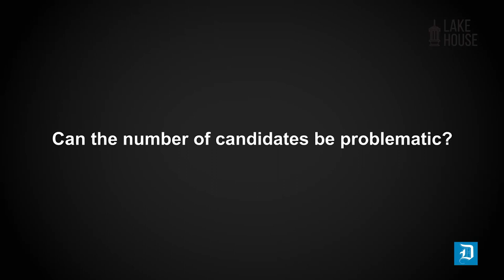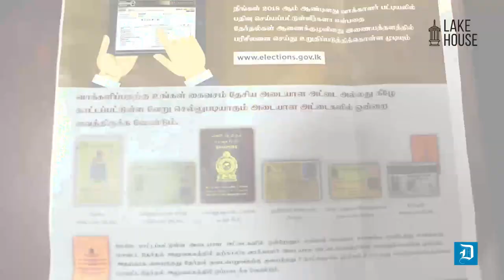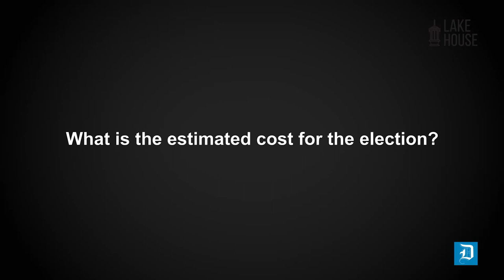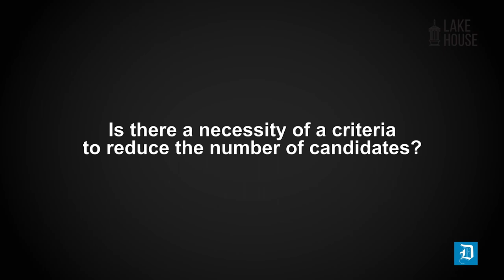Vote for the least bad person; don't boycott the election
Presidential Poll 2019  Election candidates